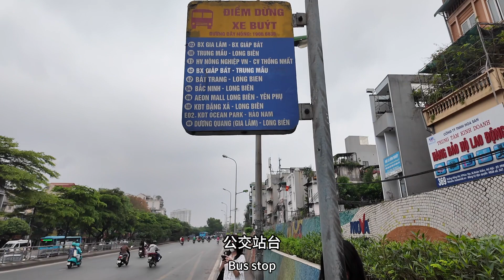两天体验越南上班族日常：坐摩托车太玩心跳，衣食住行要花多少钱，没有2000花下不来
在白天，我花两天时间感受一下河内上班族的生活，在这里工作生活，日常开销花不了多少钱，上班坐公交车骑摩托车在外面吃快餐，加上房租，一个月也花不了多少钱。一个月两三千也足够。

0:00 吃早餐
0:55 坐出租车
02:06 坐公交车
02:28 坐摩托车
03:27 感受分享
05:53 花费总结